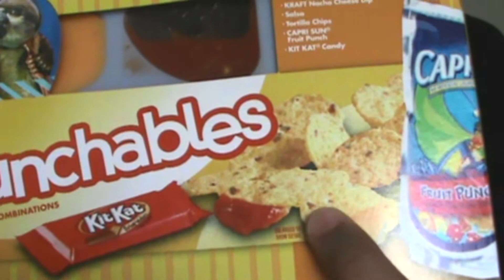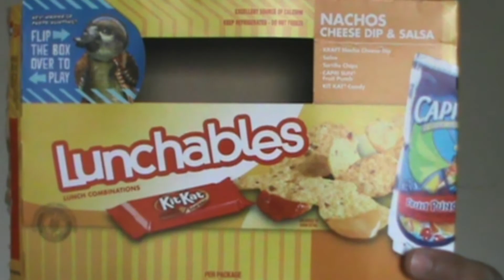【アメリカのお弁当】 ランチブルズ ナチョス チーズディップ&サルサ!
ライディングが酷くてごめんなさい(^_^;)
またランチブルズ買ってきました〜ナッチョチーズ&サルサを久しぶりに食べました! 久しぶりに食べると美味しいですね!

Lunchables Nacho Cheese Dip & Salsa Food Review!

Vine: sazerrider